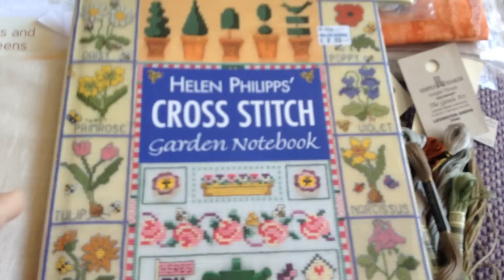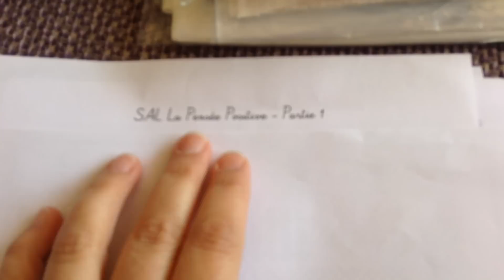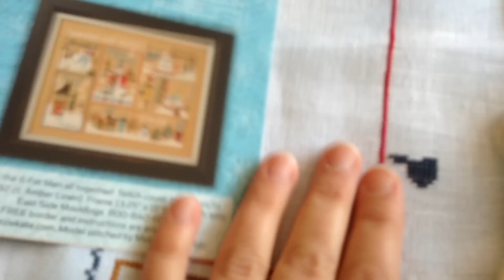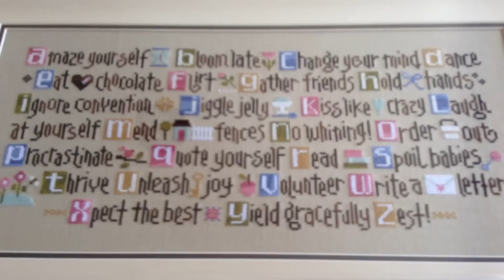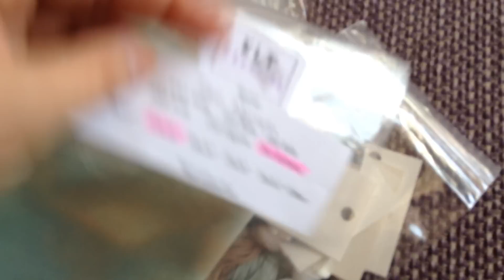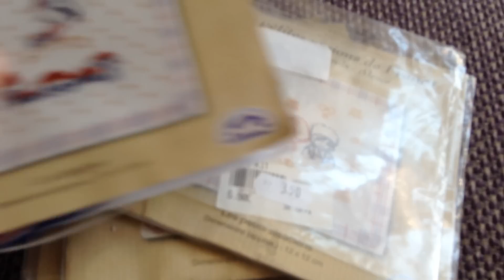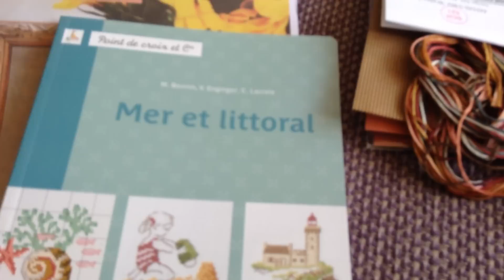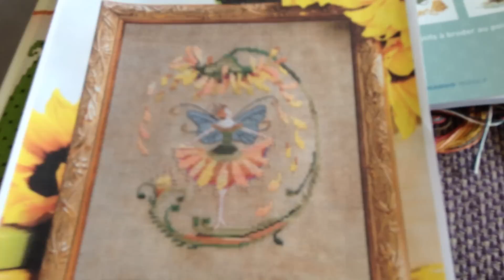August Update 2015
August 2015: WIPs and purchases, presented in soft focus (otherwise known as 'blurred').  And the word I was looking for was 'mount!'
- Le Pensee Positive, free pattern (and lovely website - check it out!)
- Nina's etsy shop.